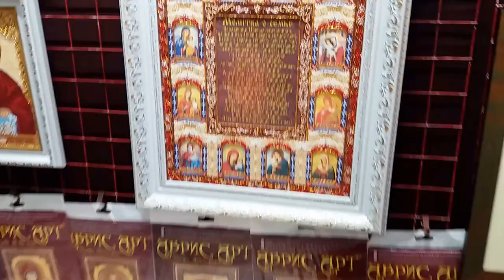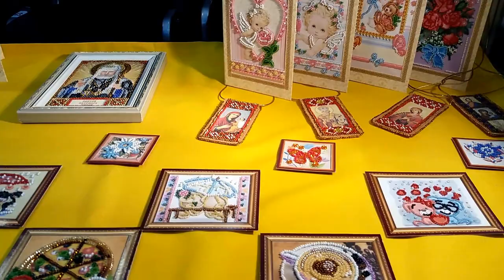Hand made expo Рукодельная выставка 2017. Стэнд Абрис Арт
Очаровательный стэнд ТМ Абрис Арт